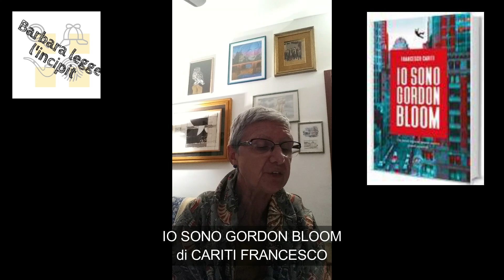IO SONO GORDON BLOOM di Francesco Cariti - INCIPIT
L'incipit letto da Barbara Monteverdi e la sua recensione che potete leggere su per il romanzo di Francesco Cariti "Io sono Gordon Bloom.
Buona visione.